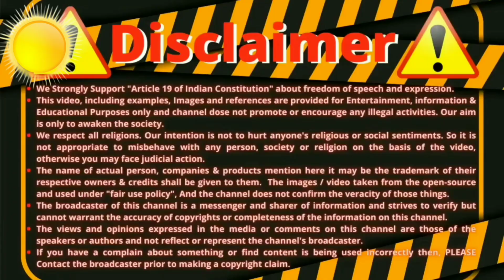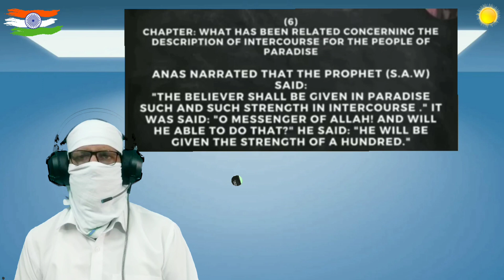ex muslim | ye hai sacha islam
I love indian army.